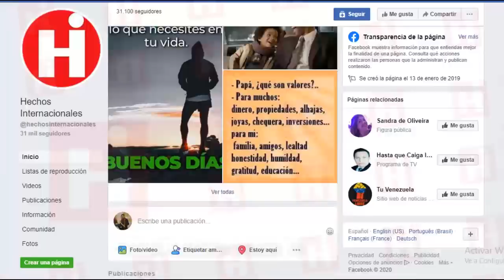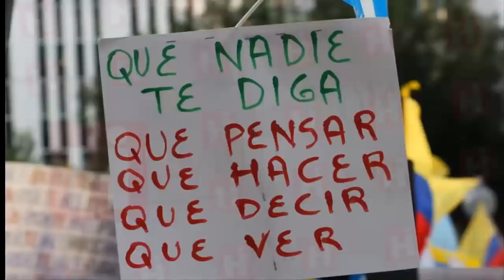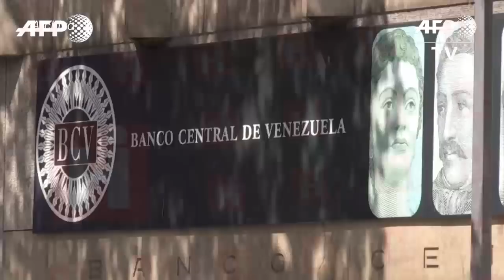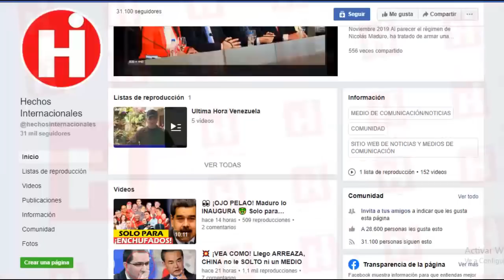✅ Venezuela Hoy en Vivo Enero 2020 ⚠️ ¡REVELA! La Formula Secreta para SACARLO 🚫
Hoy te hablaremos de un tema sonadísimo, que ha llamado mucho la atención,  y se refiere al plan que presentó el gobierno de Iván Duque, para que en Venezuela se puedan realizar  elecciones libres y transparentes.

Y a la vez hacen la advertencia de que cualquier proceso que se desvíe de esta ruta no puede ser considerado como legítimo o creíble, escuchemos entonces:
1. Las elecciones deben ser garantizadas y supervisadas por un Gobierno de transición con la más amplia aceptación.

2. Corresponde a unas autoridades electorales independientes conducir y administrar cualquier elección.

3. Para asegurar los principios de Justicia y proteger la integridad de la elección y la legitimidad del voto se requiere la existencia de un Tribunal Supremo de Justicia (TSJ) reconstituido, justo e independiente.

4. Las elecciones deben estar abiertas a la participación de todos los partidos y candidatos. Se deben eliminar todas las restricciones sobre individuos y partidos políticos y permitir la libre participación de todos en las elecciones presidenciales y parlamentarias.

5. Todos los candidatos y partidos, así como el electorado, deben tener acceso libre e ilimitado a los medios de comunicación, fuentes de información independientes, recursos de telecomunicaciones e Internet.

6. Debe protegerse el ejercicio de los derechos a la reunión y la protesta pacífica, y la libertad de expresión, sin represión ni represalias.

7. Debe asegurarse una observación electoral independiente, compuesta por expertos nacionales e internacionales, que ejerza esa función sin restricciones ni presiones de cualquier naturaleza.

Today we will talk about a very familiar topic, which has drawn a lot of attention, and refers to the plan presented by the government of Iván Duque, so that in Venezuela free and transparent elections can be held.

And at the same time they make the warning that any process that deviates from this route cannot be considered legitimate or credible, let us listen then:
1. Elections must be guaranteed and supervised by a transition Government with the widest acceptance.

2. It is up to independent electoral authorities to conduct and administer any election.

3. To ensure the principles of Justice and to protect the integrity of the election and the legitimacy of the vote, the existence of a reconstituted, just and independent Supreme Court of Justice (TSJ) is required.

4. Elections must be open to the participation of all parties and candidates. All restrictions on individuals and political parties should be removed and everyone's free participation allowed in presidential and parliamentary elections.

5. All candidates and parties, as well as the electorate, must have free and unlimited access to the media, independent sources of information, telecommunications resources and the Internet.

6. The exercise of the rights to peaceful assembly and protest, and freedom of expression, without repression or reprisals, must be protected.

7. An independent electoral observation, composed of national and international experts, should exercise that function without restrictions or pressures of any nature.

8. In line with these measures, and to guarantee their real implementation, Colombia insists on the urgency of the restoration and protection of all the constitutional powers of the National Assembly, the only parliamentary, constitutional and legitimate authority of Venezuela.

👇 TEMAS RELACIONADOS Venezuela Ultima Hora Hoy Noticias:

🔴 NOTICIAS DE VENEZUELA HOY 22 ENERO 2020, el Pollo Carvajal será capturado con sus propios métodos

🔴 EN VIVO - Procedimiento en oficinas de presidencia encargada de Venezuela

🔴 NOTICIAS DE VENEZUELA HOY 22 ENERO 2020, comando sur vigila a Maduro Fragata lista para c0mbat3